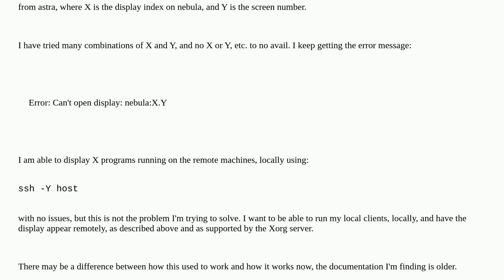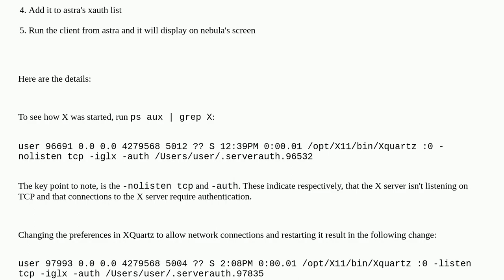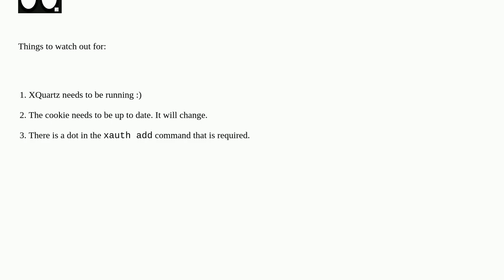How can I display xeyes on a remote host without using SSH?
A special thanks goes out to the community

  x11